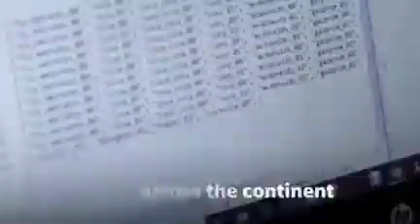Football Game by Victor Daniyan | Nigerian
African based soccer video game mods starting with Nigeria. Follow us to on this journey in promoting African football uniquely.